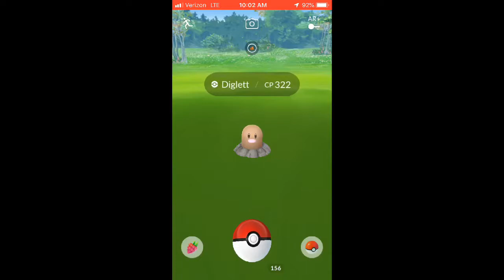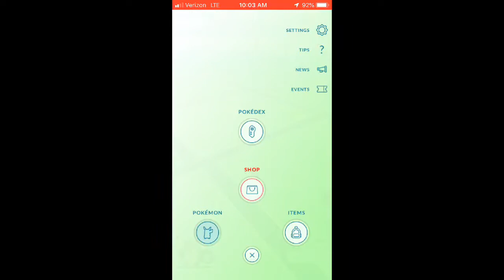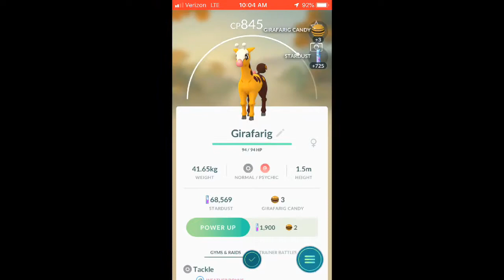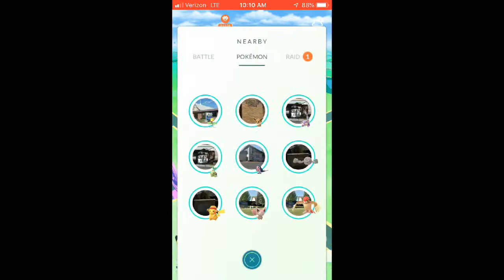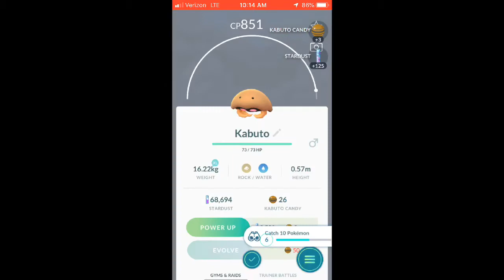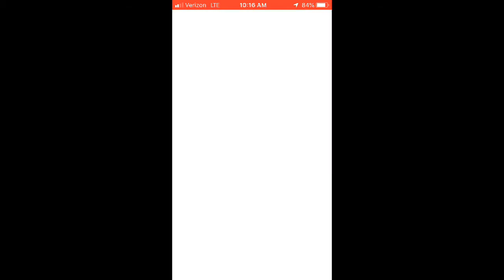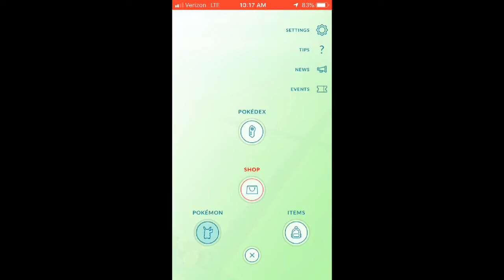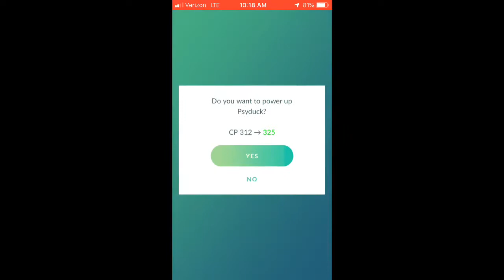I try to find team go rocket and fail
*Epic* gamer moments are in this video.